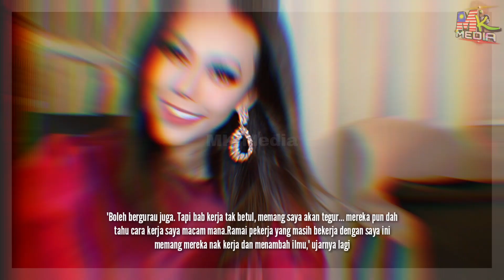Budak Muda Zaman Sekarang MANJA & Tak Boleh DITEGUR. Lana Nodin Akan Ambil ORANG ASLI Jadi PEKERJA..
📵 Editing : Samsung Note 20 Ultra
📑 Software : Khidmaster Pro

Keyword Tool:
Mk Media